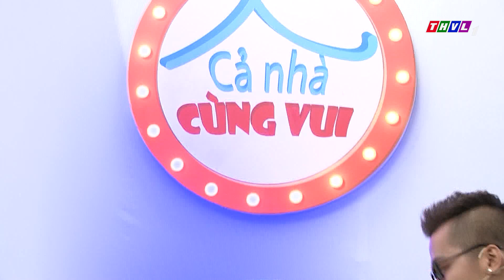Cả Nhà Cùng Vui - Tập 49: Trailer